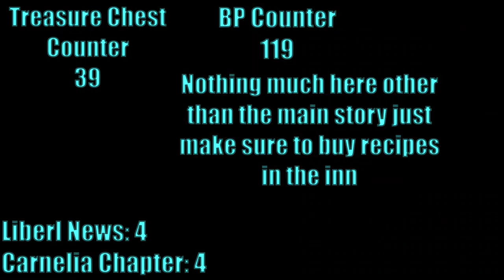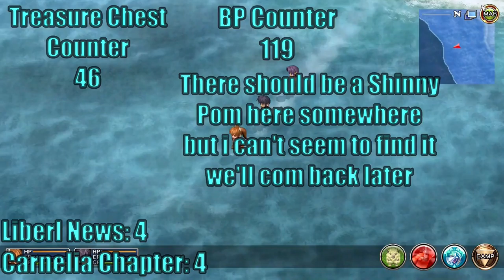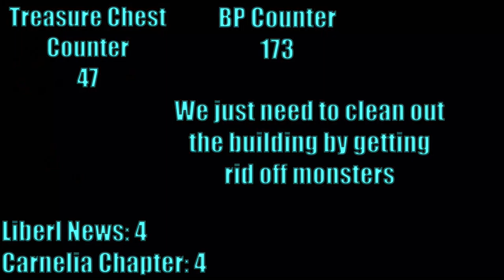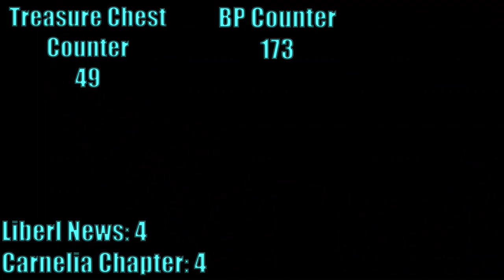Legend of Heroes Trails in the Sky FC Chapter 2: Steam Achievement Guide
Welcome to Chapter 2 of Legend of Heroes: Trails in the Sky FC
Steam Achievement Guide